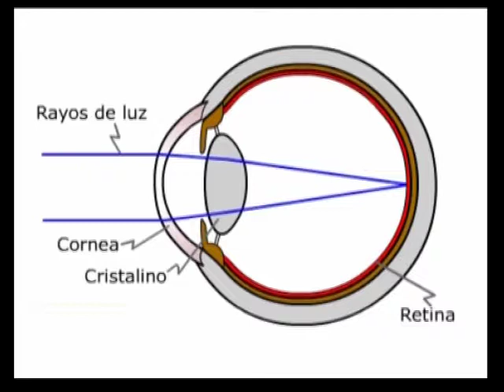Cuidemos nuestros ojos, usemos protección solar !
Informa: Contactologo Rudy Capella.